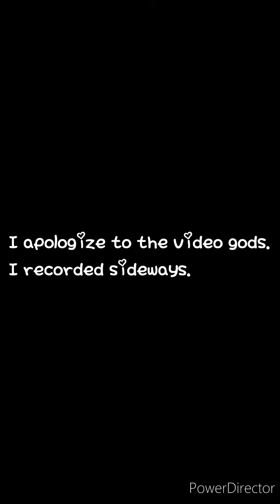E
Hoi again